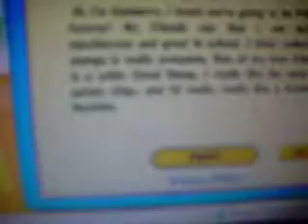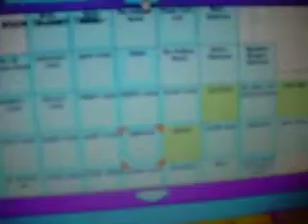adopting the webkinz blueberry cheeky dog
i love her very much:)